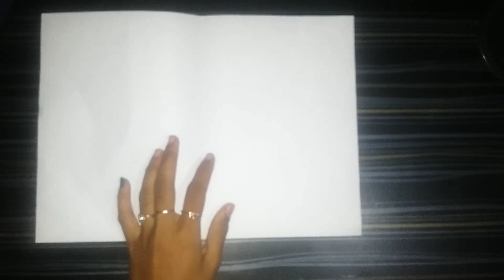Beautiful handmade Happy New Year 2023 / DIY greeting cards for new year